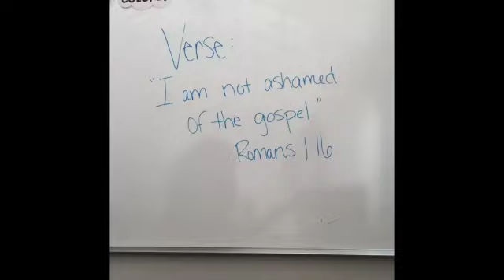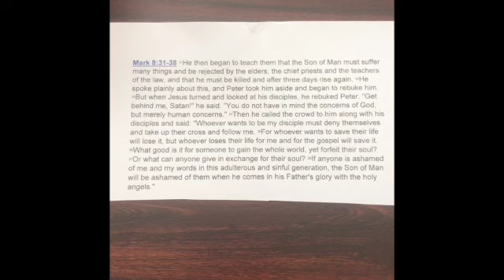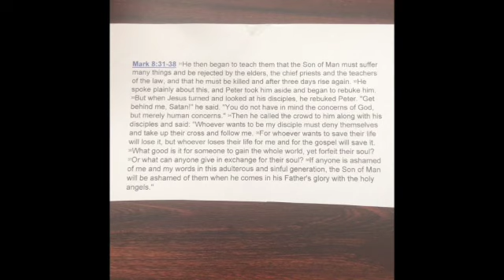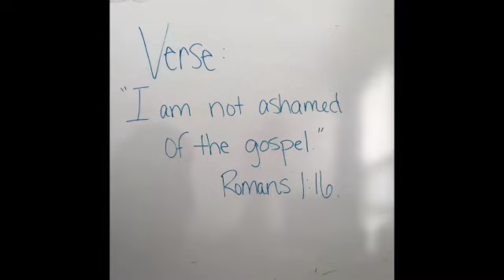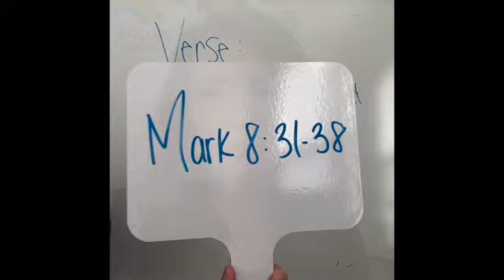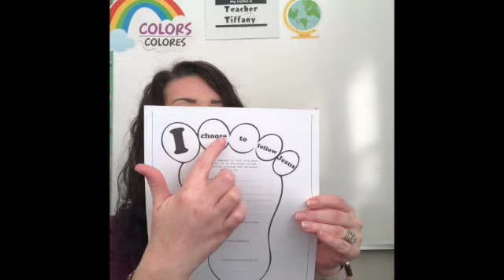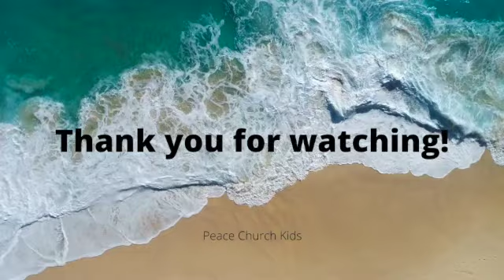Commit to following Jesus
Good morning and happy Sunday everyone. Todays lesson is about our commitment to following Jesus. I hope you enjoy the lesson.